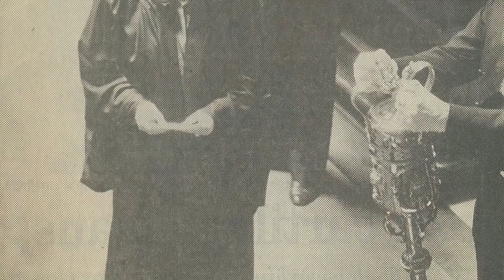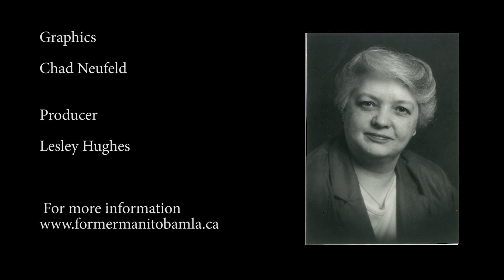The Legacy Project - Former MLA Myrna Philips